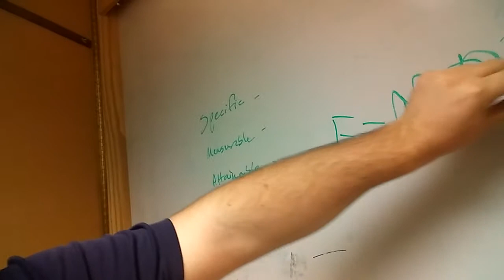Flat Earthers Are Idiots. 'Nuff said (satire)